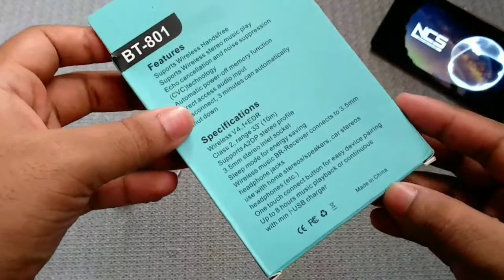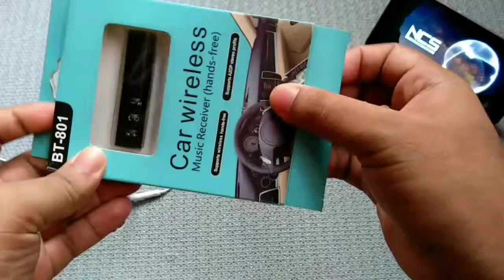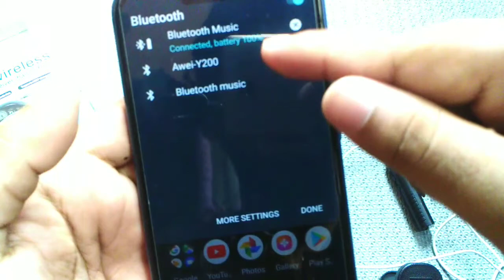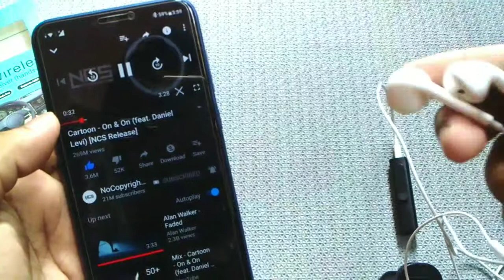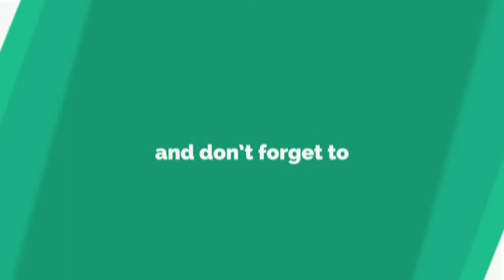How to make a Bluetooth headphone, very easily.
আমি এই ভিডিওটির মাধ্যমে দেখানোর চেষ্টা করেছি যে, কিভাবে আপনারা কোন ঝামেলা ছাড়াই খুবই কম দামে ভালো মানের ব্লুটুথ হেডফোন বানাতে পারবেন। আর এটা 100% সঠিক ভাবে কাজ করে । ভিডিওটি অবশ্যই শেষ পর্যন্ত দেখবেন , তাহলেই বুঝতে পারবেন।
এই ভিডিওটি যদি ভালো লেগে থাকে তাহলে অবশ্যই আমাদের চ্যানেলটি সাবস্ক্রাইব করে রাখবেন, এবং পাশে থাকা বেল আইকনটিতে প্রেস করে দিবেন যাতে করে এই রকম ভিডিও ছাড়া সঙ্গে সঙ্গে সবার আগে আপনার কাছে নোটিফিকেশন পৌঁছে যায়।